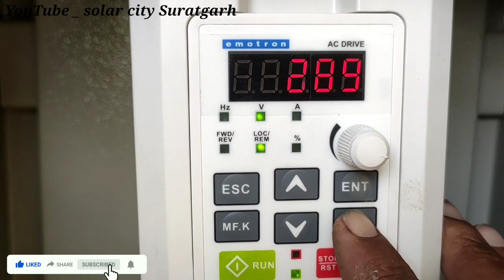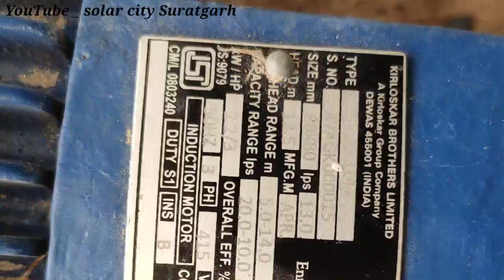3hp solar monoblok pump / Kirloskar motor / CG Crompton solar drive / Adani 335 watt solar panel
3hp solar monoblok pump / Kirloskar motor  / CG Crompton solar drive / Adani 335 watt solar panel

solar system setup

monoblock 7.5 HP/5.5 kw

lubi best panel 335 watt polycrystal aquasun solar drive

best price in India 7.5 HP solar system for agriculture farmer

solar setup installation complete information texmo taro pump monoblock motor

solar water pump project

solar water pump scheme

solar water pump controller pump for home

solar water solar water pumping scheme application form

solar water pump controller

solar water pump for home

solar water pumping scheme application form

solar vfd price

solar vfd drive.

what is solar vfd
invt solar pump vfd ac system

vfd price

solar vfd inverter

solar pump controller vfd

5 hp solar pump price.

5 hp solar pump subsidy in rajasthan 2021

solar pump shakti

how to run water pump with solar

3HP Ac solar pump

5 hp solar pump

7.5 hp solar pump

solar water pumping scheme application form solar water pump system

solar water pump haryana

solar water pump amazon

how a solar water pump works

make a solar water pump.

cost of solar water pump

सौर ऊर्जा सेटअप की कंप्लीट जानकारियों और सलूशन के लिए संपर्क only for Shri Ganganagar district

SOLAR CITY SURATGARH 🙏